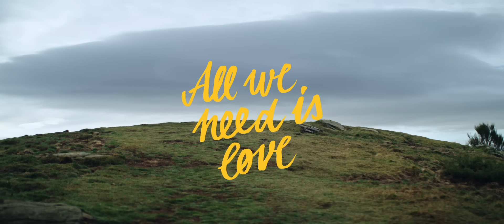Stefanie Heinzmann feat. Jake Isaac - All We Need Is Love (Official Video)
All We Need Is Love ❤ Die Botschaft für mehr Zusammenhalt in Zeiten wie diesen. Mit Jake Isaac habe ich den Titeltrack meines Albums neu aufgenommen und daraus entstanden ist eine noch kraftvollere Version. Hört selbst

Video Credits:
Regie: C. Yuhki Oka
Kamera: Elias C. Köhler
Produktionsleitung: Tanina Holz
Service Produktion: Peter Conner
Fahrer: Silvia Arimany Fabregas
Kameraassistent: Luis Guervos
Schnitt: Anna Freber
Grading: Tim Winnicker
Exec. Producer: Massuda Kassem
Produktion: Mutter & Vater Productions

Mit freundlicher Unterstützung durch Mercedes-Benz Vans.

Lyrics:

Who knows what love is
Or why it works or how it makes you feel
Like you’re so alive

You know how love is
How it hurts and burns your world down
And it can tell you lies

Maybe we're the only ones
Maybe we're no good at love
Or maybe we don't need to work it out

It turns the world round
And Makes it all ok
When we had enough

It's holding us
And lights the way out
To live another day

Who cares where love goes
As long as we can always stay real close

Don't know how this works
But What we feel when we know loves around
It's like another world